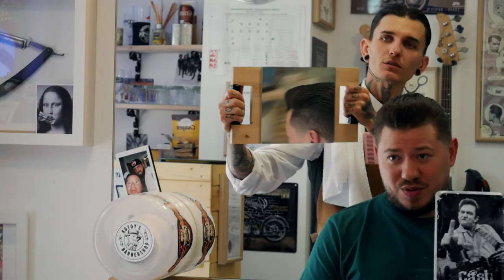HeadHunter - Епизод 2. Kotoy's Barbershop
Здравейте, приятели! Днес ще ви запознаем с основателя на Kotoy's Barbershop, а именно  - Котой. Той ще разкаже малко за своята бръснарница и бръснарството в Румъния. Ще сподели какво обича в работата си и ще предаде някои полезни съвети за начинаещите бръснари!]